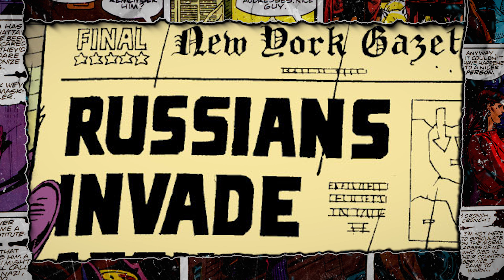TODOS DETALHES de WATCHMEN #3 - Piratas, Charme, Utopia, Nó Gordio, Nixon e Mais!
O Alan Moore e o Dave Gibbons esconderam detalhes em quase todas as páginas de Watchmen!

👉🏻 Essenciais Alan Moore

Estamos aqui pra olhar pra esses detalhes, entender eles e perceber seus impactos na contextualização da história dos Vigilantes.

Conforme avançamos, vamos descobrindo um pouco da história, dos costumes e da sagacidade envolvida em tudo isso. Embora a HQ de Watchmen seja bastante completa e densa, é sempre bom revisitar a história novamente.

Bora então acompanhar os detalhes dessa edição cujo foco vai ser o Dr. Manhattan!

Bora juntos!

✨ Links Importantes:

📚 Leituras Atuais
🛒 Lojinha Nocente ✨ Links Importantes

📚 Leituras Atuais
🛒 Lojinha Nocente